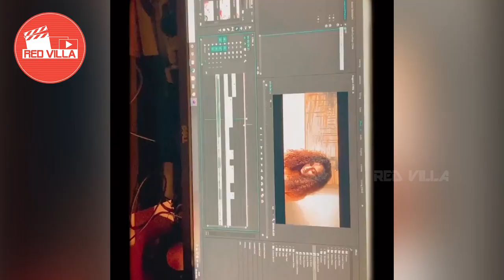പേർളിയോടൊപ്പം ഉറക്കമൊഴിച്ച് എഡിറ്റ് ചെയ്യുന്ന നിലയെ കണ്ടോ? l Nila Baby l Pearle Maaney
ദൈവമേ!!നില കുട്ടിക്ക് ഉറക്കവുമില്ലേ?